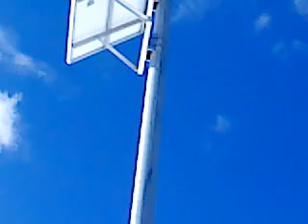Aurora Colorado Whelen WPS 3016 Tour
This Whelen WPS 3016 is located near South Norfolk way and East Floids Ave. Please enjoy the close up footage. Please comment and rate